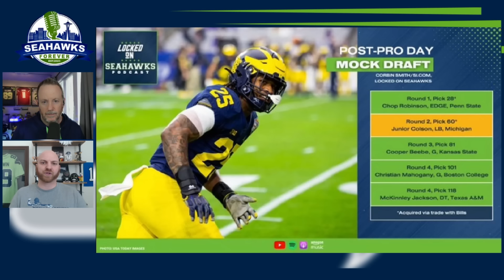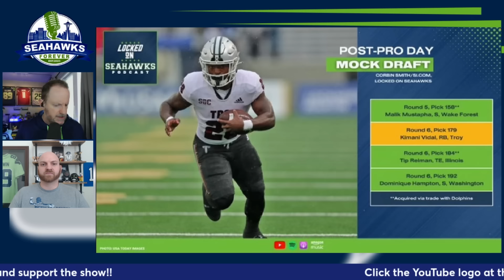Is this the BEST SEAHAWKS MOCK DRAFT yet?! (Corbin Smith breaks down his latest Seattle haul)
Seahawks beat reporter Corbin Smith, host of Locked on Seahawks and lead writer for All Seahawks, impressed me so much with his latest mock draft that I just had to have him on the show to break it all down.

As many mocks as I do, I don't think I've been able to nail one in quite this manner, and what intrigued me the most was when he went in a direction with Seattle's first pick that I NEVER take.

He'll explain his thought process, and how this 9 player class would fit in Mike Macdonald's first year as Seahawks head coach.